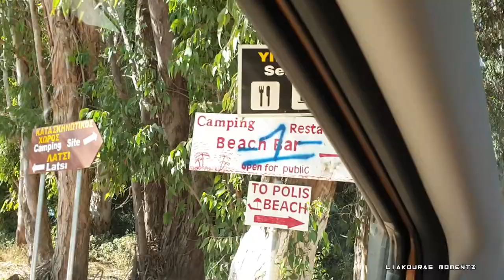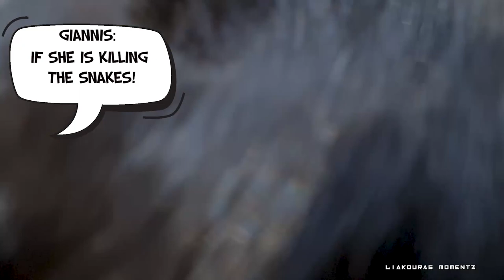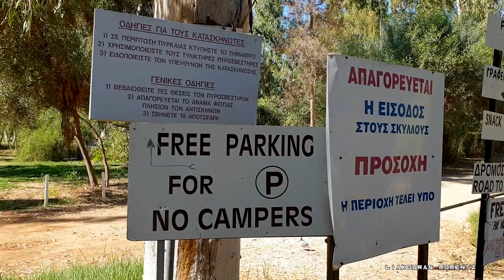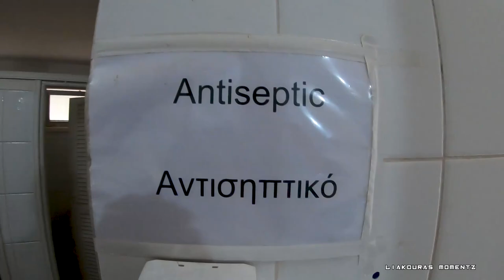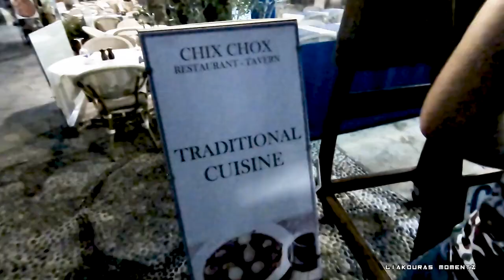Polis Chrisochous Camping Site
Polis Chrisochous Camping Site. Camping Site Polis Chrisochous is set in Polis Chrysochous, 30 km from Paphos City. Coral Bay is 21 km from the camping.

Facilities on the beach include toilets, showers, changing rooms, sun beds, umbrellas, dustbins, recycling bins and water sports. There are also a variety of restaurants, fish taverns, cafes, bars, kiosks and accommodation in the area.

Lifeguards with lifesaving equipment and first aid services are stationed at the beach from April - October.

Access is easy by bike, bus or car, with car-parking available. The site cannot be reached by foot.

The beach also offers disabled access.

🎵 Music Credits🎵